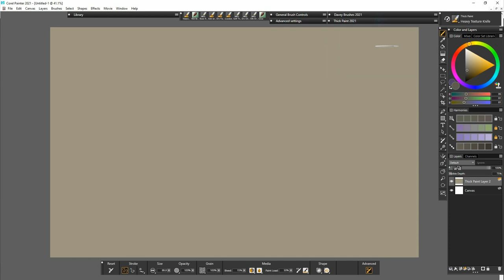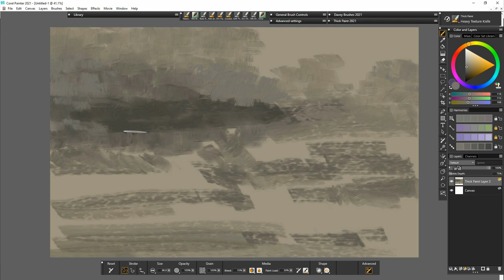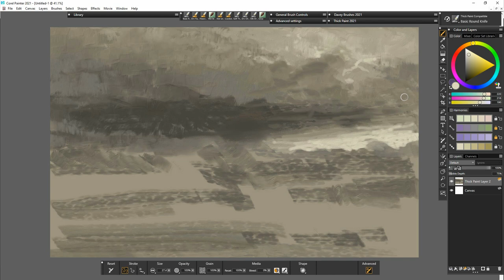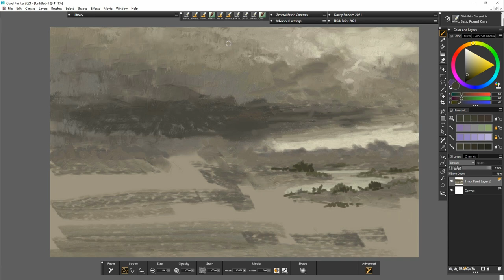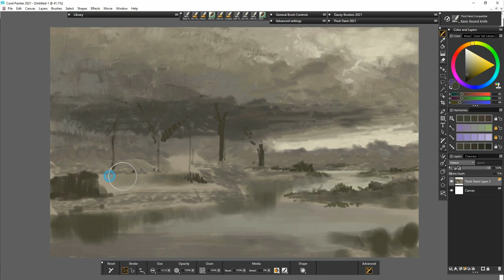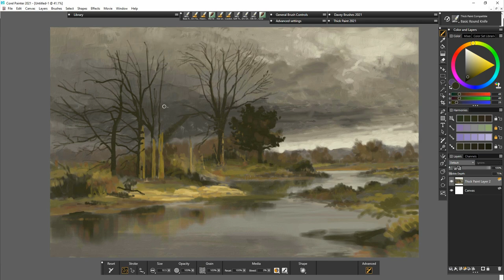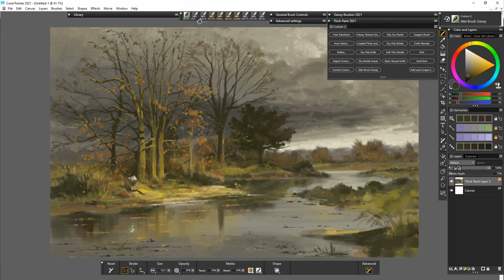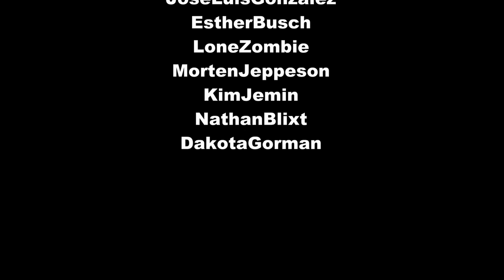Corel Painter 2021 - Master study 9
Another master study made for my patrons.